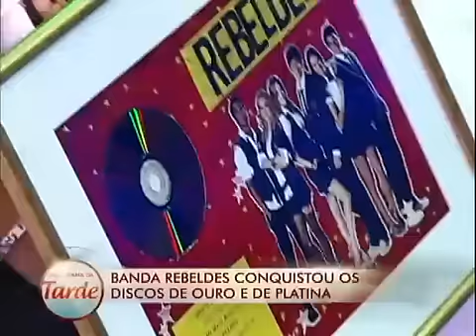Conheça a trajetória de sucesso da Banda Rebeldes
Programa da tarde - 18/01/2013